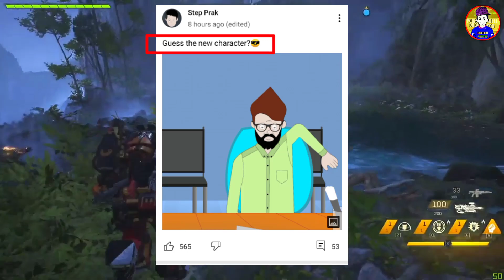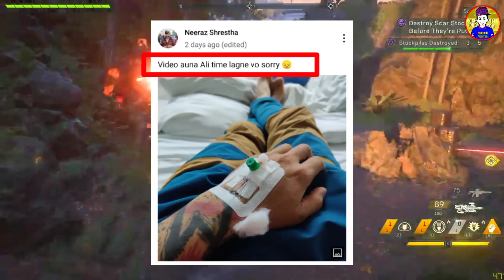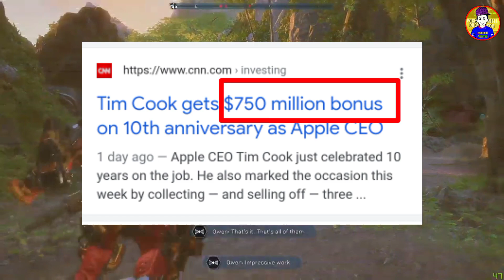📺Prassana Lama & Bishow Magar New Video | Nepali Prank Minister Accident | Priyanka Karki mahiyaa.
Prassana Lama & Bishow Magar New Video. Nepali Prank Minister Accident. Priyanka Karki featuring chit chat with TikTok star mahiyaa. Apple CEO Tim Cook got bonus.